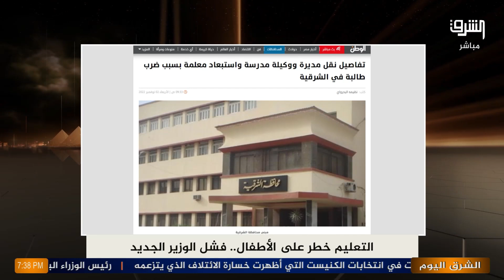وزير التعليم يتراجع عن سبوبة الدروس الخصوصية